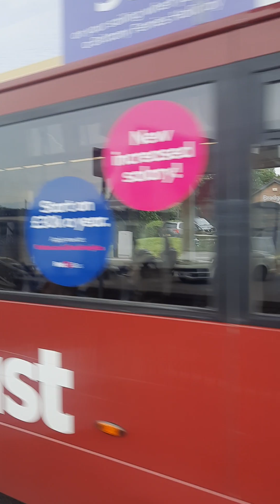Take a stroll down Crowlane shops🇬🇧